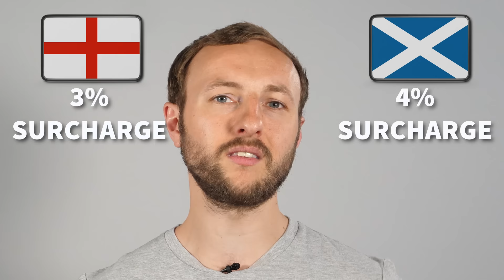Why I DON'T buy in SCOTLAND?! | Property investment UK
I have invested in many places within the UK, but I haven't yet invested up in Scotland! So in this video I will be explaining why I DON'T invest in Scotland! Have you invested in Scotland? If so how do you find it? Do you have any issues?

00:00 - Intro
00:44 - Stamp Duty
01:45 - Property Holds
02:45 - Gazumping Properties
04:16 - How is it different in Scotland?
05:12 - Home reports and surveys

Interested in getting educated by me about all thing Property Investing then go

Want to become one of my investors? Do you have £100K ready to go? fill in your details here: Thanks! and fill in your details!